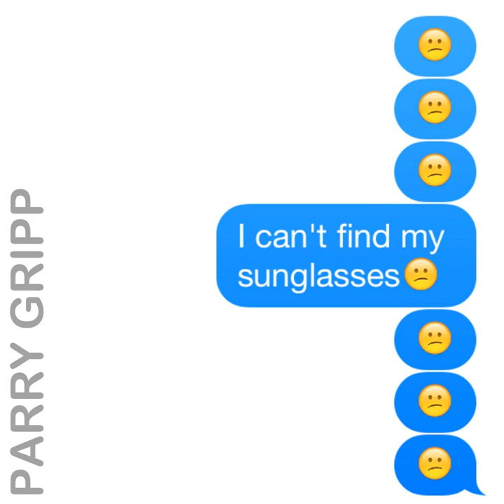I Can't Find My Sunglasses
I Can't Find My Sunglasses · Parry Gripp